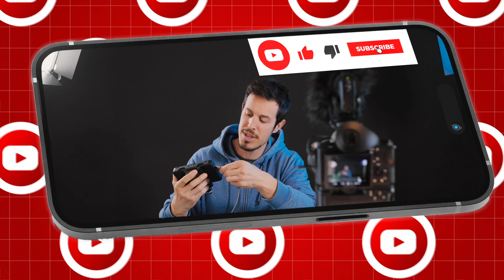Expert Video Editing for Your YouTube Success 🎞️🚀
🎬 Looking to take your YouTube channel to the next level? With my expert video editing services, I’ll help you elevate your content with cinematic quality, engaging storytelling, and custom visuals designed to stand out.

✔️ What’s Included:

• Color Grading & Motion Graphics: Cinematic effects that bring your visuals to life.

• Music & Sound FX: Custom audio perfectly matched to set the tone.

• Professional Tools: Utilizing Final Cut Pro and Motion for seamless video editing and high-end graphics.

• Custom Graphics: Design GIFs, captions, banners, thumbnails, and more for YouTube and social media.

• Social Media Ready: Optimized for YouTube, Instagram Reels, Shorts, and other platforms.

🌟 Why Choose Sovth Design?

✨ Specializing in: Emotional storytelling, motivational content, ads, and event videos.

★★★★★ Rated 5 stars for creativity, quality, communication, and reliable service.

🚀 FREE DEMO available prior to purchasing, with a 100% satisfaction guarantee!